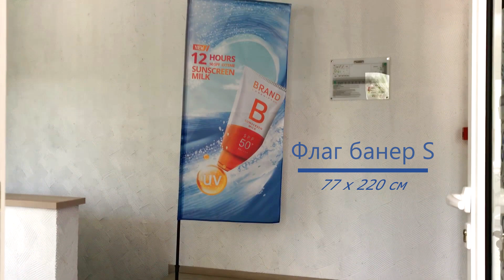Beach flags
Find out our newest beach flags.